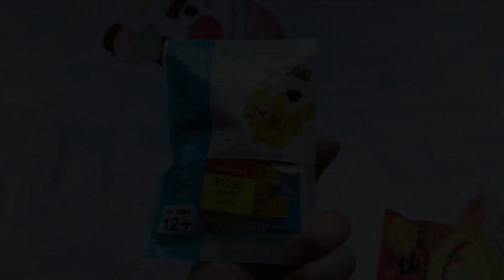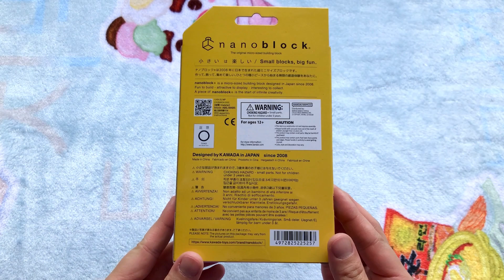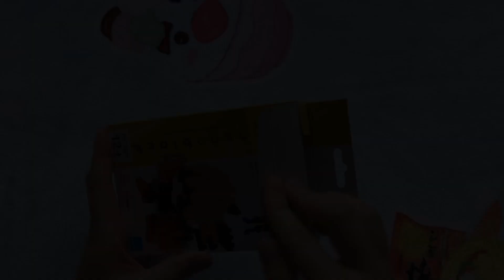Pikachu and Katsuki Bakugo! | Otaku Time: LoFi Nanoblocks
Heya Firebirds! It's Log 91 of our journey through the HeyEunziverse, and it's an episode of Otaku Time! Today's Otaku Time is a LoFi Nanoblocks build of Pikachu from Pokemon and Katsuki Bakugo from My Hero Academia!

It was my first time building Nanoblocks, and honestly I thought they were pretty difficult because the pieces were delicate and didn't stay together well. This led to a few mishaps along the way, but in the end, it all came together! Super cute, but I'm not sure that I would do any more Nanoblocks haha

According to Merriam-Webster:
otaku (n.) a person having an intense or obsessive interest, especially in the fields of anime or manga.

According to the HeyEunziverse:
otaku (n.) a person who is passionate about any hobby or interest, as long as these hobbies/interests DO NOT harm, harass, or cause any other detriment to another living thing (i.e. people, animals, plants, etc.)